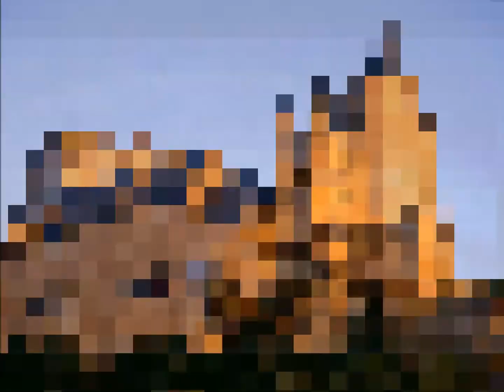Castles of the World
I have collected over 100 images of castles from all over the world. So sit back and relax while you view some of the world's most beautiful castles, many of which are still standing in ruins but remain beautiful nonetheless.